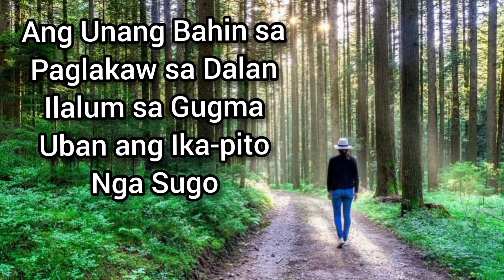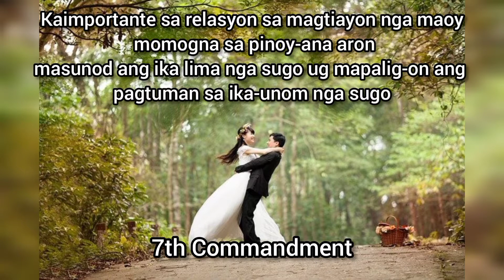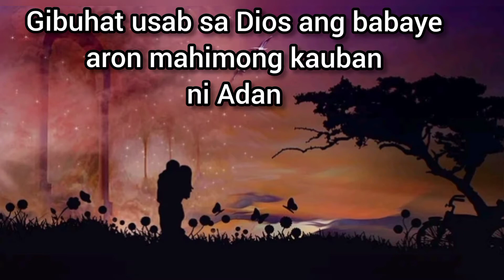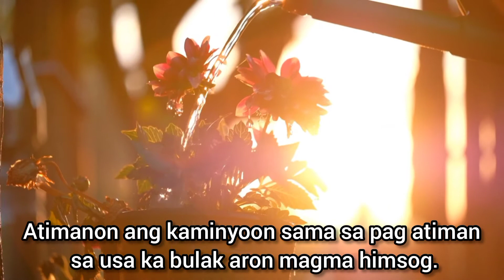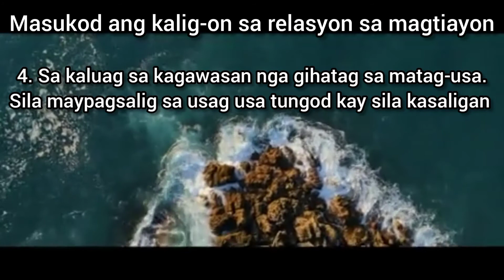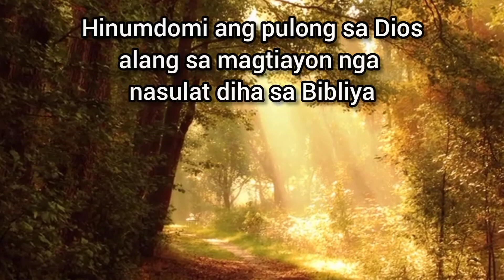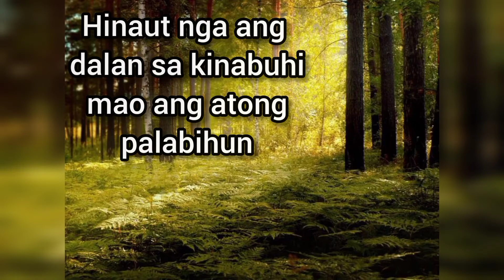Unsaon sa Magtiayon Aron Dili Makapanapaw? (God's Love & Commandments, ep. 28)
Dinhi atong pamalandongan ang paagi sa pag lig on sa relasyon sa magtiayon aron malikay sa tentasyon sa pagpanapaw.